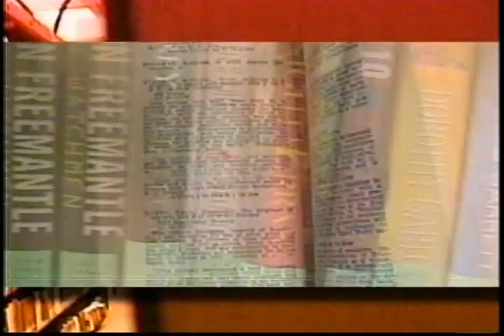Kenneth & William Hopper - The Puritan Gift - Part 1